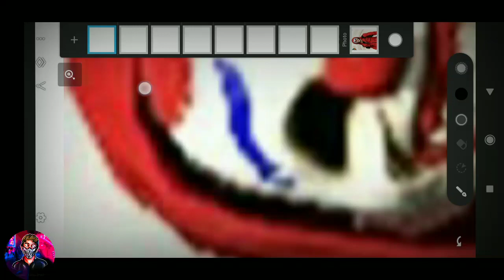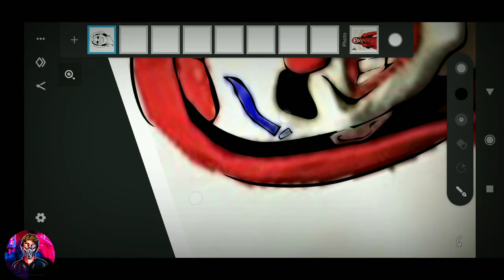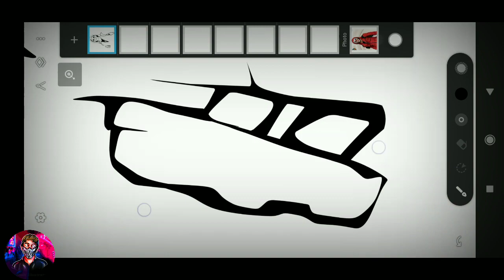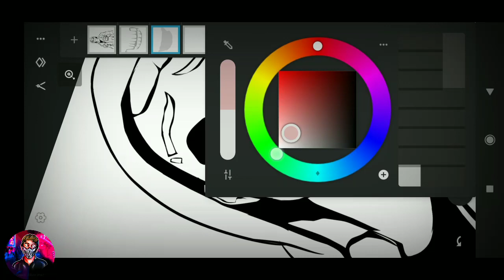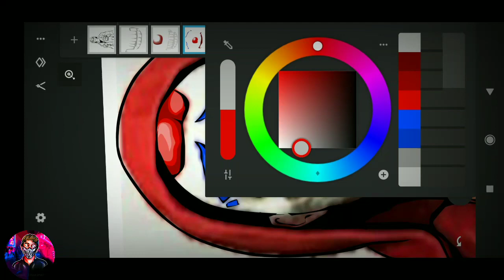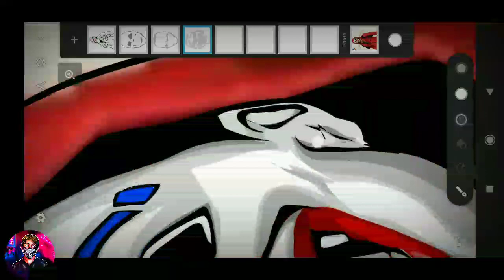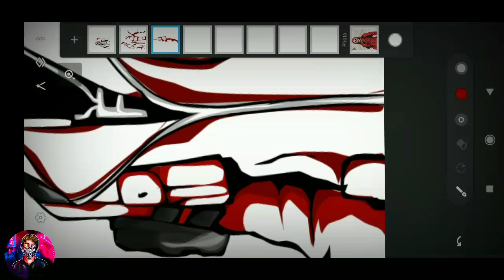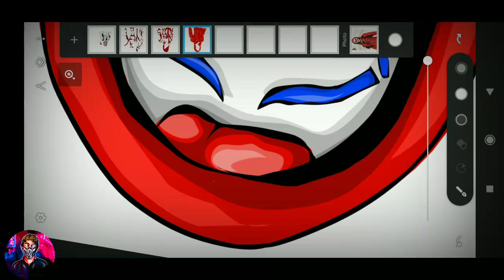LEARN FREE FIRE GAMING LOGO || VECTOR ART || BY RUPESH ILLUSTRATOR...